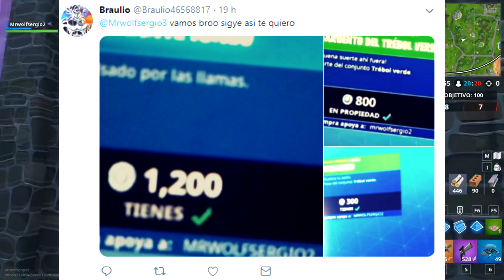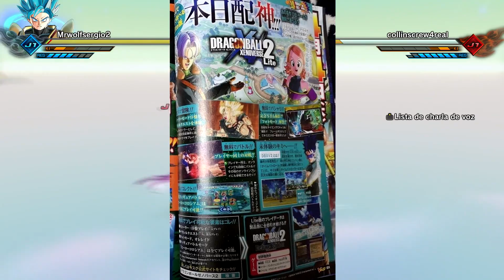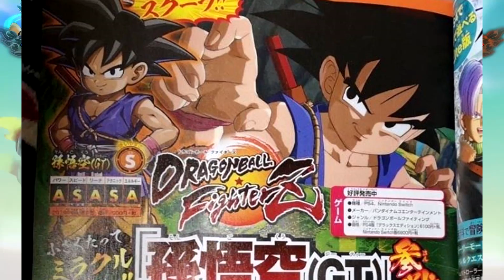DRAGON BALL XENOVERSE 2 LITE PRIMERAS IMÁGENES Y NUEVA ACTUALIZACIÓN MODO FOTO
Dragon ball xenoverse 2 lite nueva actualización todo el contenido y las plataformas disponibles la fecha de lanzamiento y ya esta confirmado para todo el mundo